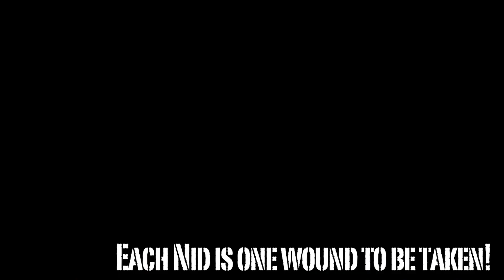Bug Hunt part 2!